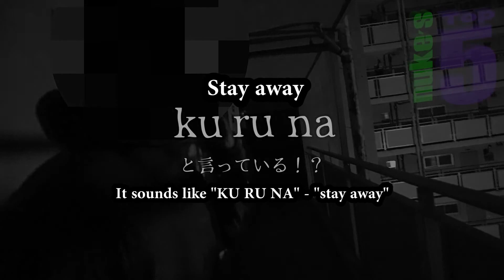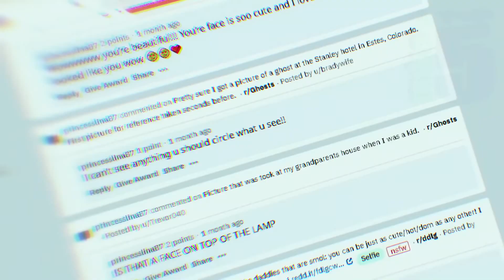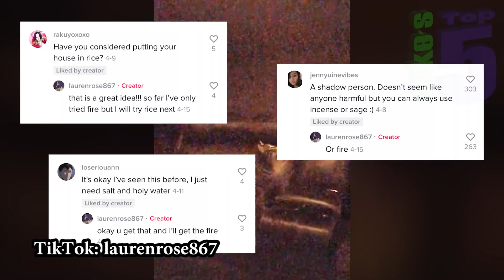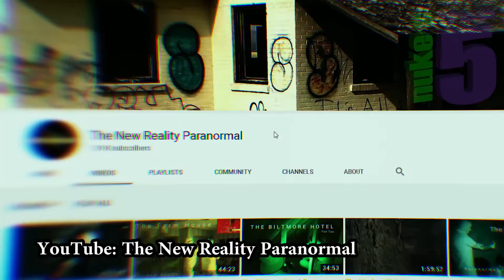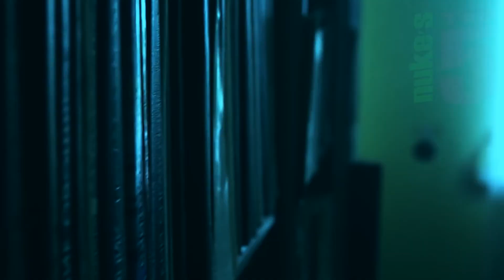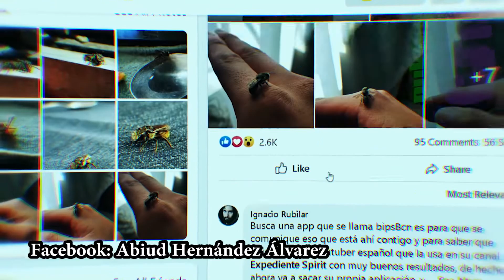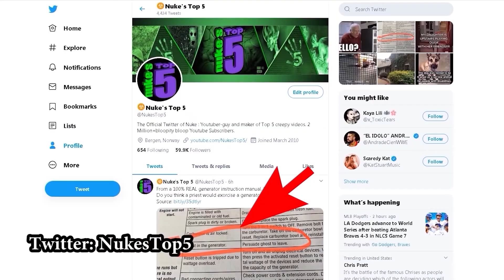5 SCARY Ghost Videos That Will SCARE You SILLY !!